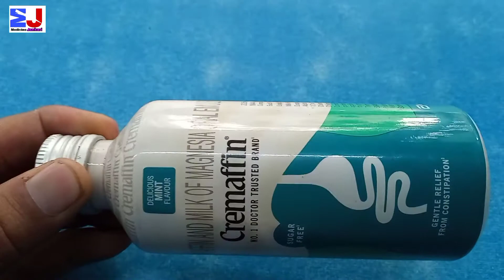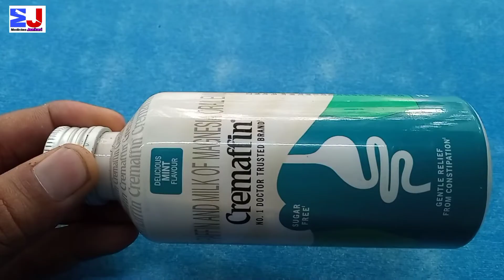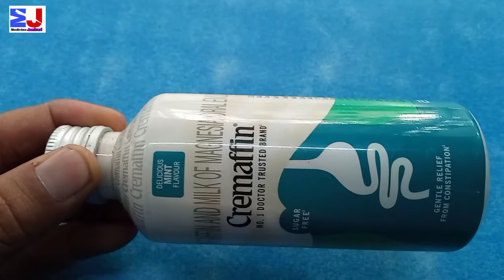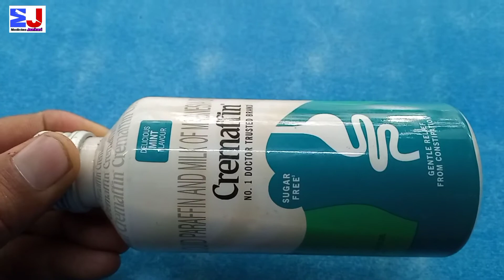Cremaffin Syrup | Constipation &piles treatment | use for कब्ज गैस कडा म ल बदहजमी पेट साफ हिन्दी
cremaffin syrup use for laxative
Liquid parrafin &milk of magnesia
cremaffin syrup use side effects benefit Price ingredients review Hindi

kindly note